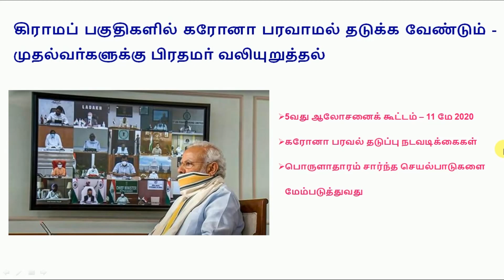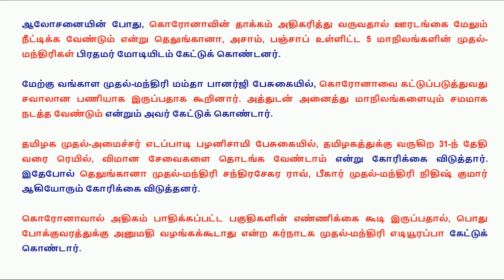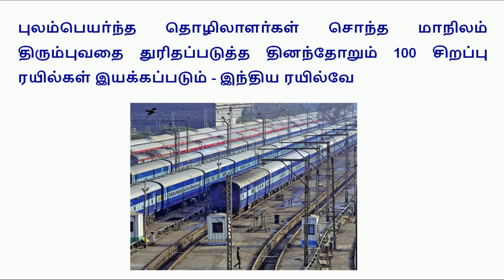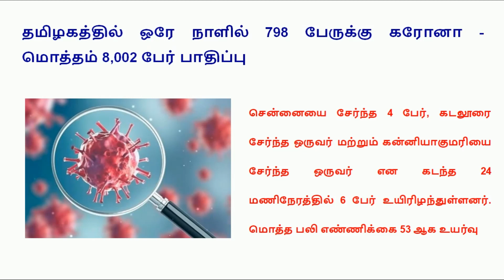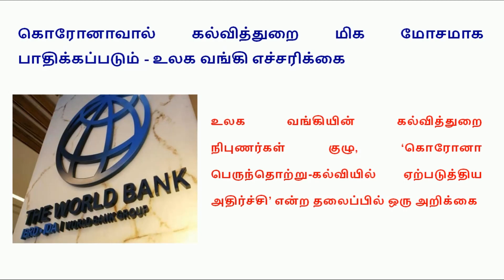Today Headlines - 12 May 2020 இன்றைய தலைப்புச் செய்திகள் || World's Best Tamil